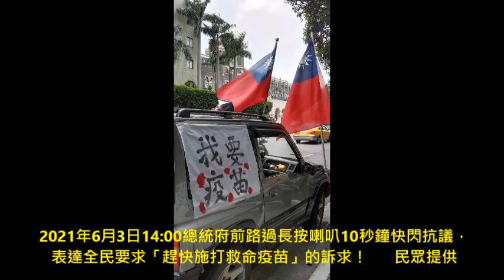6月3日14點總統府前路過每十分鐘長按喇叭10秒鐘快閃抗議，表達全民要求趕快施打救命疫苗的訴求！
前新聞局局長鍾琴女士發起：千車萬馬來嗆瞎《小英，給我疫苗，不然下台》
6月3日（週四）下午2:00準時發聲
14:00前自行開車前往總統府周邊道路，內側車順曠鐘道按燈號右轉
14:00起準時，每十分鐘長按喇叭10秒鐘，表達全民要求「趕快施打救命疫苗」的訴求！
 註：即使遲到者，也可隨時接續按鳴喇叭...
3日下午兩點的時候，很多人開車至總統府前面，狂按喇叭向政府表明「我要疫苗」！
車龍擠滿總統府前的凱道、右轉重慶南路至貴陽街與中山南路。